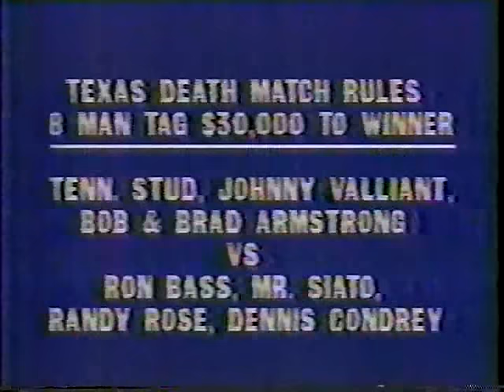Southeastern Championship Wrestling January 3rd 1981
First episode of the year for one of the most under rated wrestling promotions of all time. Early 80s Southeastern is some of my favorite wrestling ever.

Wrestlers appearing on this episode: Jimmy Golden, Norvell Austin, Jerry Stubbs, Randy Rose & Dennis Condrey, Mike Jackson, Ron Fuller, John Valiant, Bob & Brad Armstrong, Ron Bass & Mr. Saito